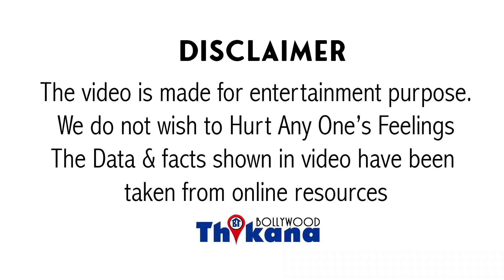Rhea हुई FAIL - लाख कोशिशों के बाद नाक रगड़ने पर भी अब Fans नहीं कर रहे Accept | अब पछता रही है